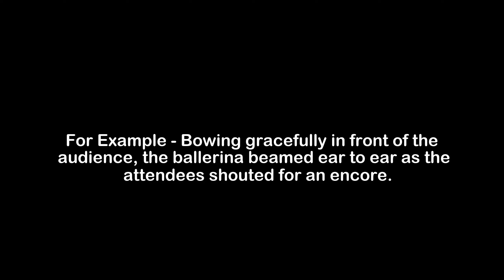What is the Meaning of Audience | Audience Meaning with Example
In this video, we have talked about the meaning of Audience with an example of Audience.

Meaning of Audience - Audience means a group of viewers or spectators

Example of Audience - Bowing gracefully in front of the audience, the ballerina beamed ear to ear as the attendees shouted for an encore.

1) Audience Meaning
2) What is the meaning of Audience
3) Audience meaning with example
4) Audience definition with example
5) Audience pronunciation
6) Meaning of Audience in English
7) What does Audience means?